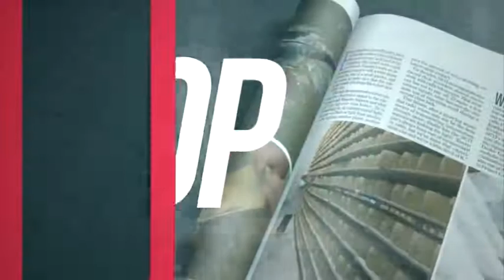RTP2 | Promo DOP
Promoção do documentário "DOP", 2015.